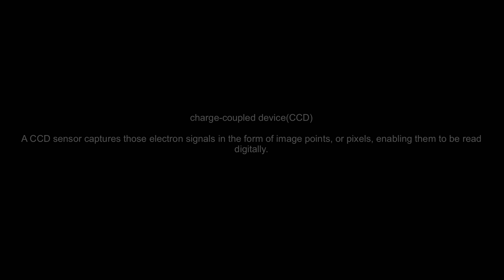Why CCD Cameras Are Perfect for Street Photography